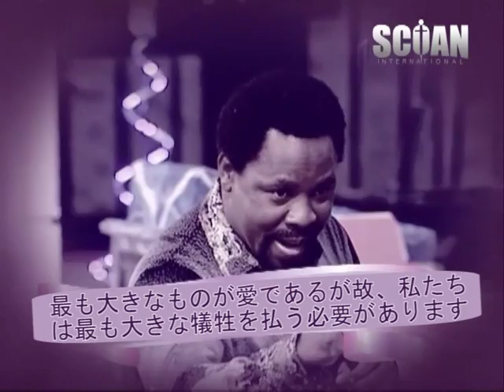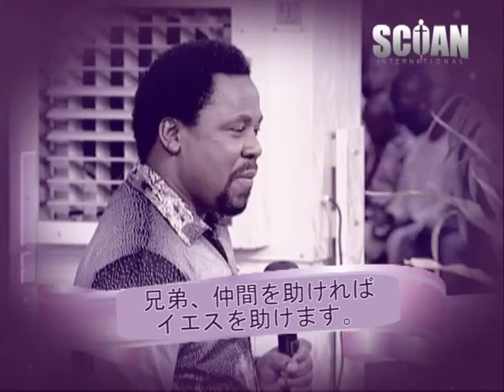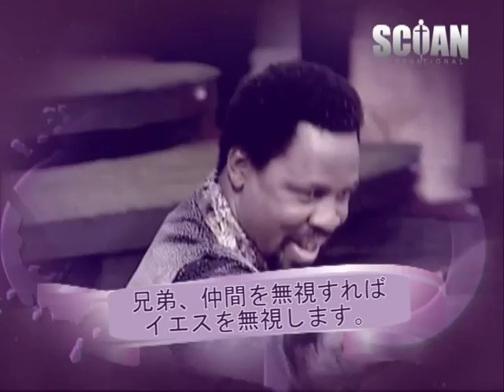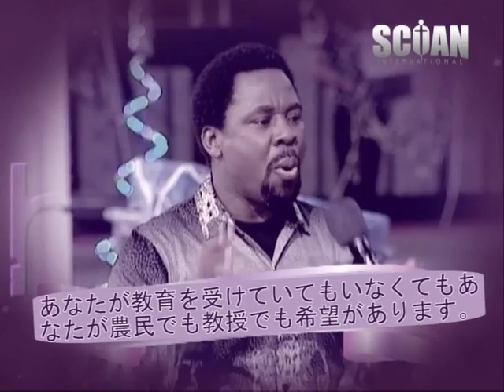TBジョシュア 日本語 - 愛は偉大である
この地球でいつまでも続くものがある。それは信仰と希望と愛です。私たちは祈り、願いました。しかし未だ叶わぬのは愛です。

There are only three things on this earth that will last -- faith, hope and love. We have prayed and hoped, but the thing that is yet to be applied is love.

TB Joshua in Japanese - with Japanese subtitles